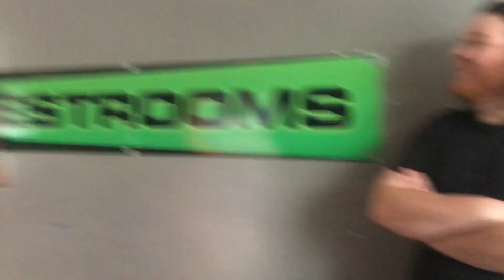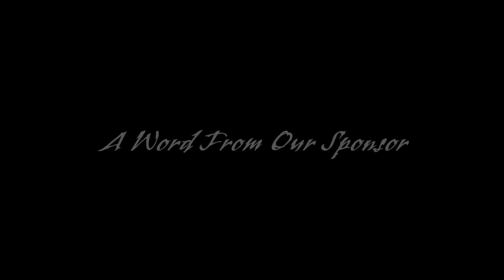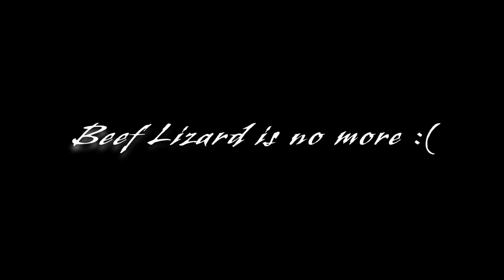The Beefy Bois Go To War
On a cold winter day, the bois of beef went on a trip to Paintball Explosion. Enjoy this Vlog as much as we enjoyed shooting nerds with paintballs.

Make sure to follow us on all of our channels!